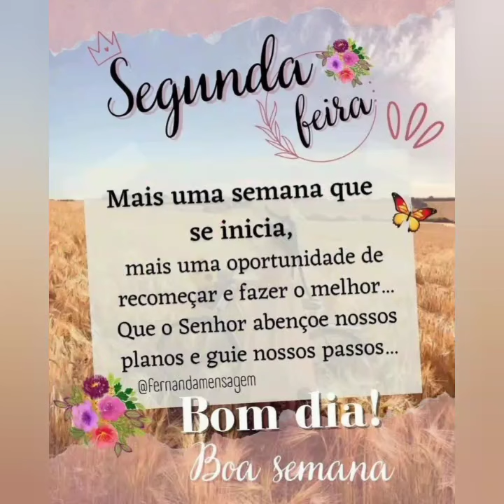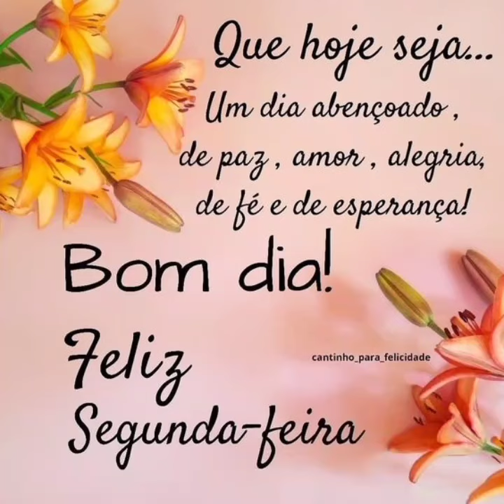mensagem de bom dia feliz segunda feira para você amigos